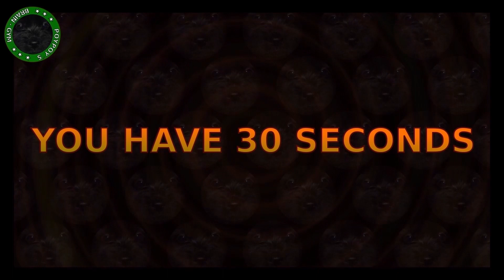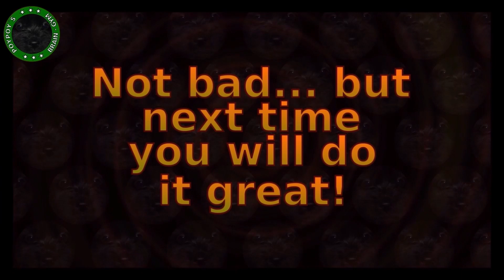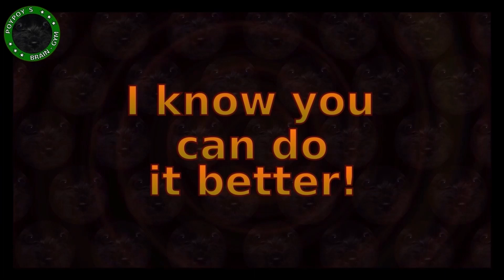Find the difference - French art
Do you want to know how smart you are?
How many solutions can you answer correctly?
Have fun and train your brain!